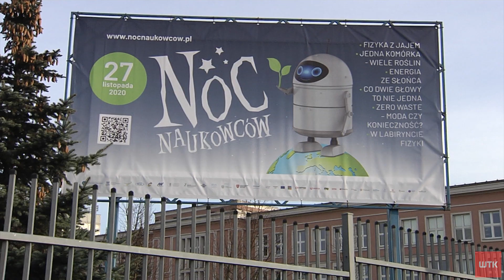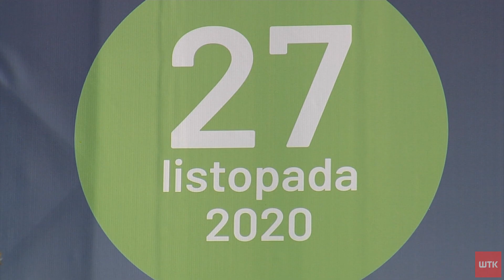Noc naukowców online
Wirtualna gra na harfie laserowej, fizyka z jajem czy tajniki pociągu magnetycznego. To tylko kilka z ponad stu pozycji przygotowanych podczas tegorocznej Nocy Naukowców. Choć przez koronawirusa nie będzie można w tym roku odwiedzić poznańskich uczelni to impreza przenosi się do Internetu.